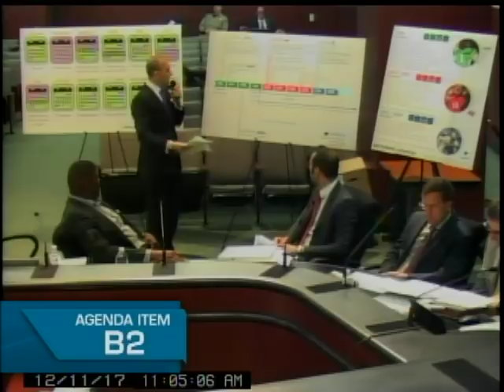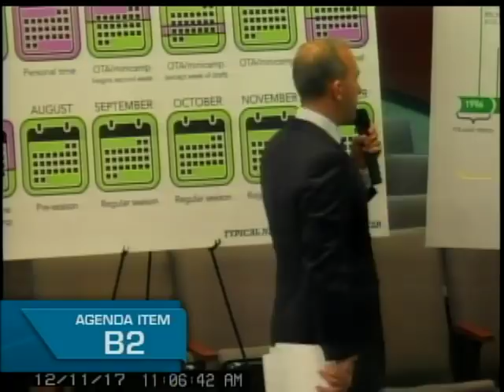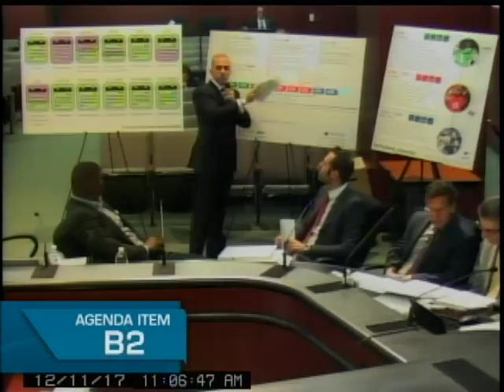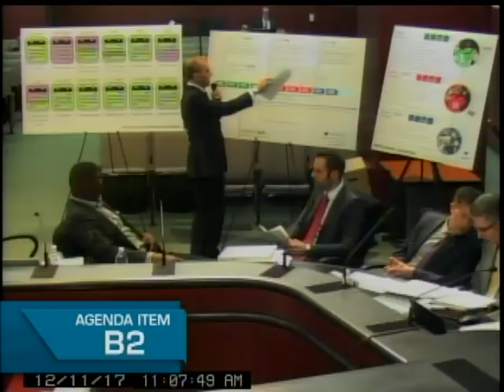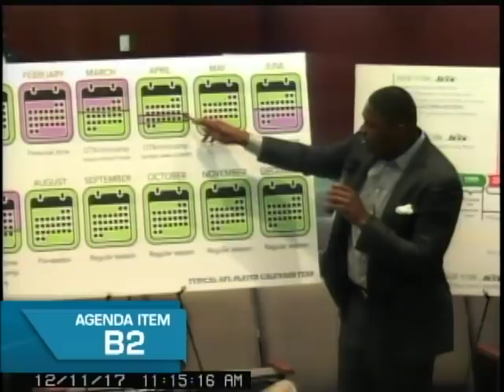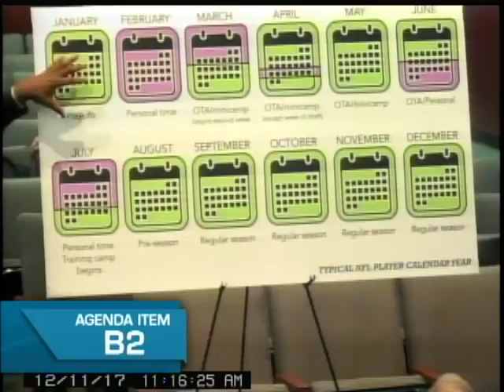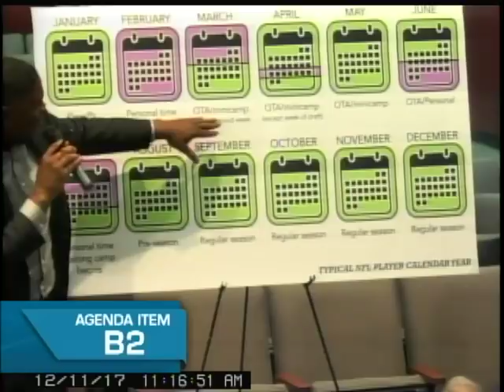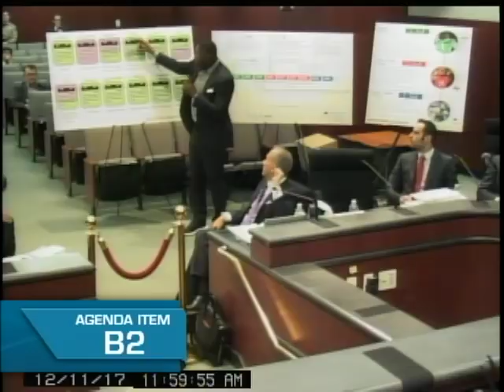December 11, 2017 California State Board of Equalization Board Meeting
The closed captioning for this video is provided as a function of YouTube; as such, the BOE is not attesting to the accuracy of the closed-captioning text. Official meeting minutes and transcripts are available and may be provided upon request.

Meeting Begins 0:24:48
 Board Procedural Discussion  0:26:09
 B. Corporate Franchise and Personal Tax      Income Appeals Hearings
 B1.  Peter Pau and Susanna Pau  0:47:13
 B2.  Keyshawn Johnson and Shikiri Johnson  1:40:51
 C. Sales and Use Tax Appeals Hearings
 C1.  Bernardo/Tocchetto Enterprises, Inc.   4:36:31
 C3.  Kyung Ho Min  5:27:16
 Board Procedural Discussion 6:04:21
 Tax Program Nonappearance Matters--  Consent
 G1. Legal Appeals Matters  6:18:18
 G2. Franchise and Income Tax Matters  6:18:33
 H. Tax Program Nonappearance Matters--  Adjudicatory
 H1.   Legal Appeals Matters  6:18:44
 H2.  Franchise and Income Tax Matters  6:20:14
 ADMINISTRATIVE SESSION
N.  Consent Agenda  6:21:32
P. Other Administrative Matters
P1. Executive Director’s Report
1. Organizational Update  6:22:13
 Closed Session Moved to 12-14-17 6:28:04